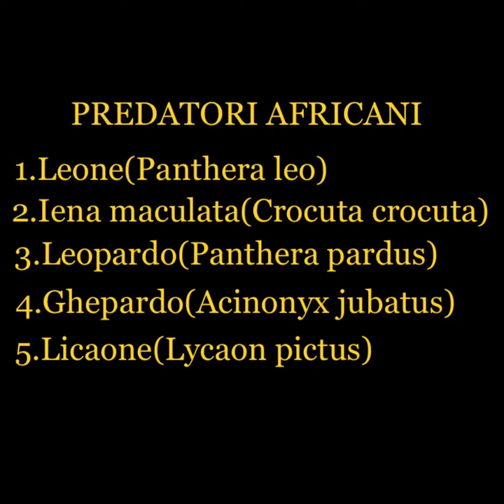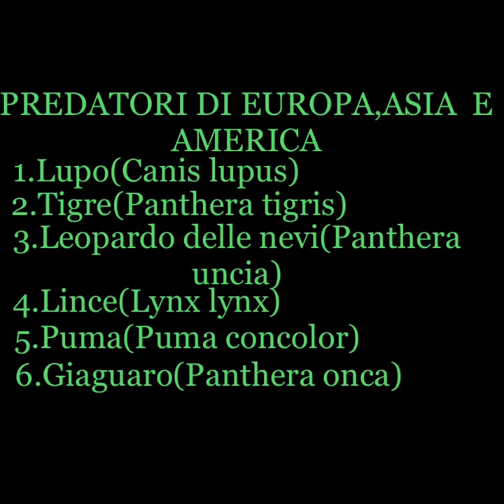La Selezione Naturale dei Predatori(Caccia in Branco)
Ogni predatore ha il compito di regolare le popolazioni delle sue prede predando quelle più deboli o malate per evitare che quelle malattie si diffondano sull’ambiente e contribuendo così al mantenimento dell’Ecosistema e quindi dell’Equilibrio Naturale.